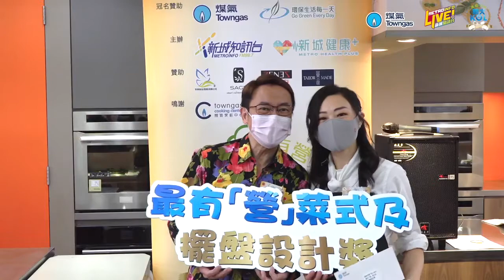【魚羊爭鮮🐟－識煮有營‧明火KOL ft Carlina】最有「營」菜式及擺盤設計獎 Towngas Cooking 煤氣教煑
早前參加Towngas x 新城舉辦嘅《識食有營‧明火KOL》比賽。憑自創菜式《魚羊爭鮮》🐟奪得最有「營」菜式及擺盤設計獎，快啲去片睇下呢道菜有幾有「營」啦😍！

👩‍🍳食譜👨‍🍳
材料：
小鱗犬牙南極魚塊
羊肚菌 20粒
鹿茸菇 20粒
黃金菜頭 1個
昆布 1條
柴魚 20g
日本柚子 1個
奇亞籽 2茶匙
墨魚汁 少許
紫菜 少許
新鮮刁草 少許
橄欖油
醬油﹑鹽﹑糖﹑黑胡椒粉 適量

做法：
1. 準備奇異魚籽醬。鍋中加入200ml 水、墨魚汁、紫菜，煮沸。加入奇亞籽攪拌。拿起備用。
2. 與此同時，準備羊肚菌湯。切好黃金菜頭、羊肚菌和鹿茸菇。在另外大鍋加入昆布柴魚高湯（高湯預先製作好）煮沸後加入材料。調校至細火煮。
3. 準備小鱗犬牙南極魚。加入日本柚子、叼草、鹽、黑胡椒、橄欖油醃製魚塊。預熱煎鍋，大火先把魚皮煎封，再調校至細煎熟。
4. 預備擺盤。將配料放在碟上，最後放上魚塊。羊肚菌湯要在食之前才倒入碟中，以提升觀感與味道。

Video Source：
Towngas Cooking